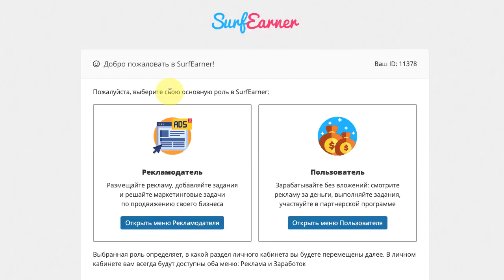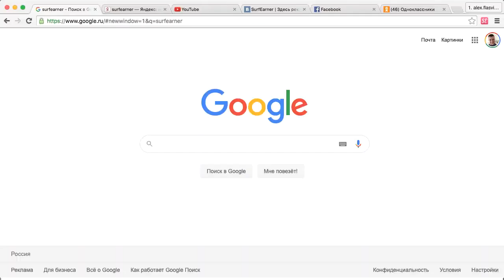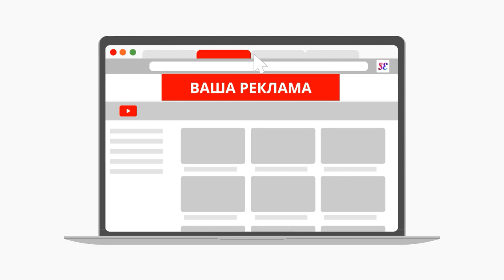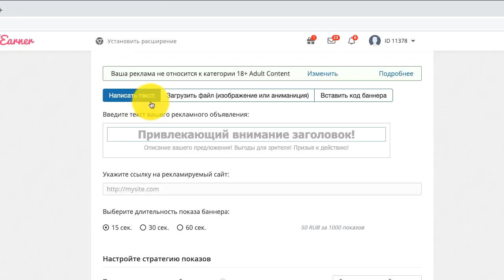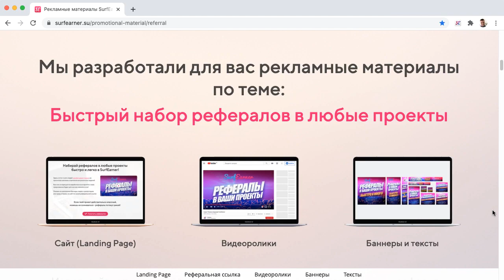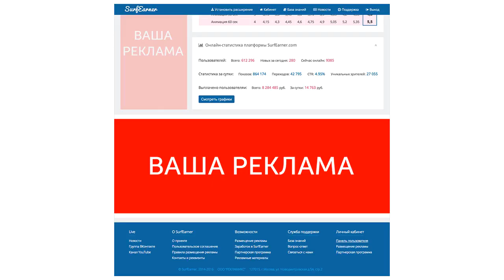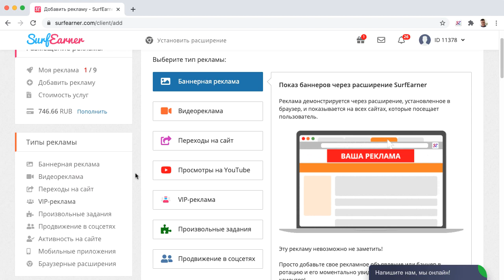Привлечь рефералов в любой проект! Вот где ваша целевая аудитория!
Вот где ваша целевая аудитория!